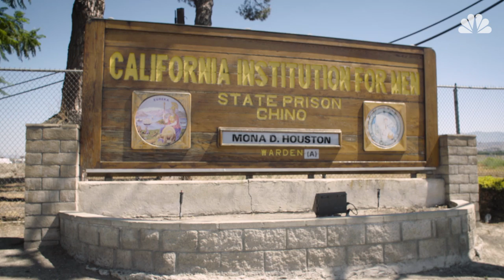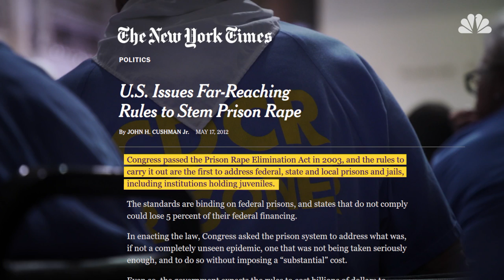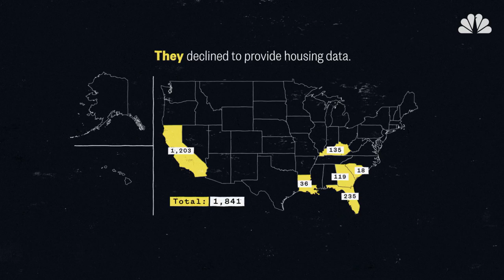Female Transgender Prisoners Ask To Move Out of Male Prisons | NBC News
At California’s Institution for Men in Chino, there are 78 female transgender prisoners living among more than 3,500 men. Many live in fear of sexual assault and would prefer to be transferred to female prisons in accordance with their rights, but an NBC News investigation suggests the odds of a transfer are against them.» Subscribe to NBC News

Assault, Retaliation And Abuse: Life As A Transgender Woman In A Men's Prison | NBC News